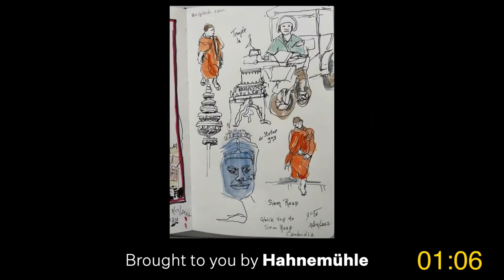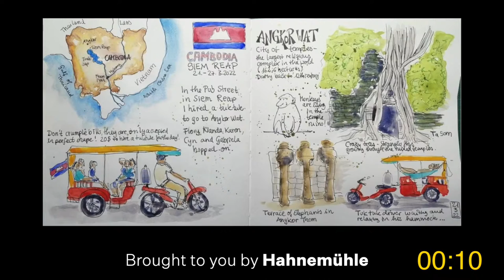Draw With Me: Postcards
This week Danny is drawing with the Watercolor Postcards from Hahnemühle.